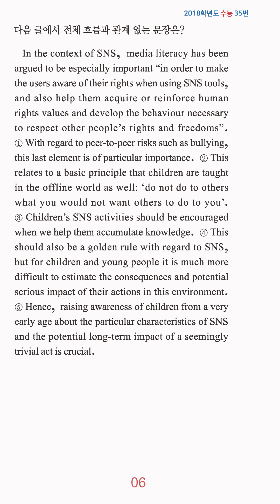고3 영어 1분 컷 - 무관한 문장 찾기 - 09번 문제 (난이도:하)